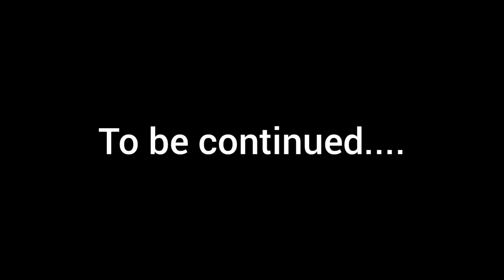Aj to marte marte bacha – IDIOTS ON ROADS – Rourkela to Daringbadi bike trip – EP 4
Aj to marte marte bacha IDIOTS ON ROADS Rourkela to daringbadi bike trip